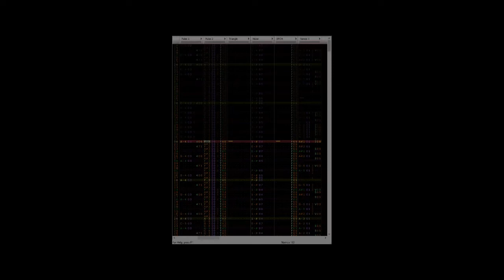Camellia: "Kanalumi" (Ninomae Ina'nis Image Song) Short 8-bit 1-N163 Loop Cover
Wah! This is the result screen bgm for Violet in Nullrefrepro's hololive rythm game:

Song: Kanalumi
Artist: Camellia, Ninomae Ina'nis

Made with 0CC Famitracker.

Or follow me if you'd like.